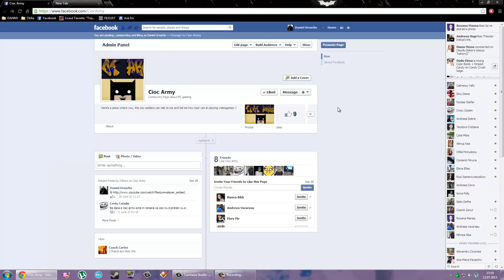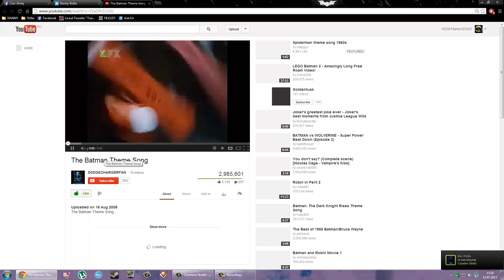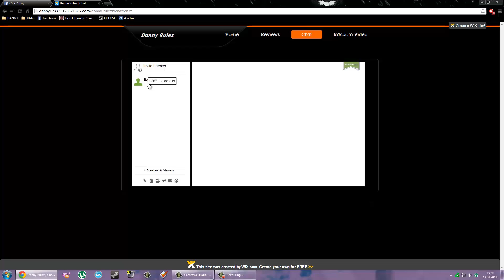Metro Last Light Gameplay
Gameplay By Danny